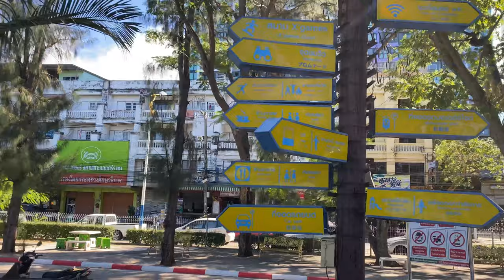Городской парк в Сирача. Таиланд. Surasak Montri Public Park. Sriracha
￼ Красивый парк в городе Сирача, Таиланд. В Таиланде есть прекрасный город Сирача, в котором находится общественный парк. Парк в городе Сирача находится на берегу моря рядом с гаванью. Мы были там несколько раз, получили огромное удовольствие от посещения парка в городе Сирович.